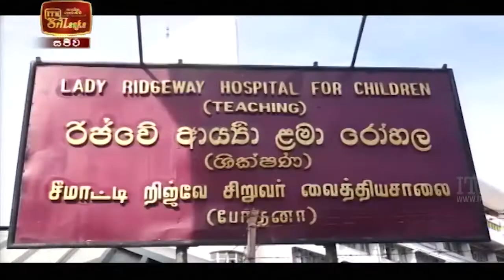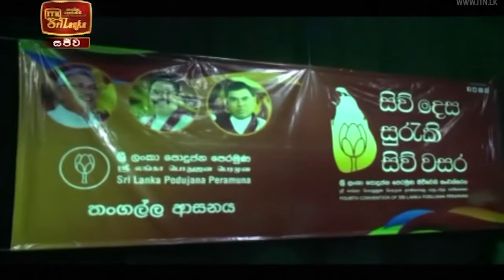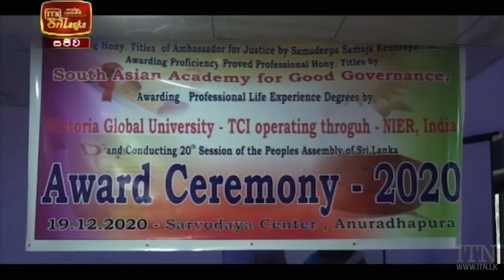ITN News 2020-12-20 | 09.30 PM